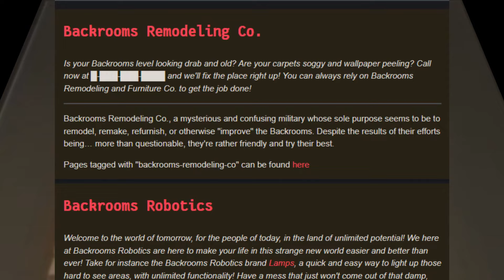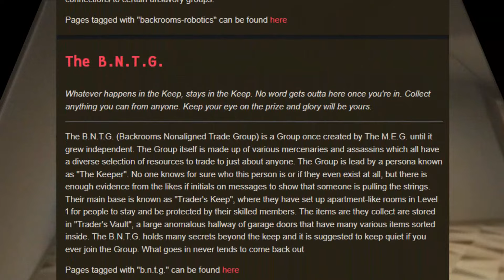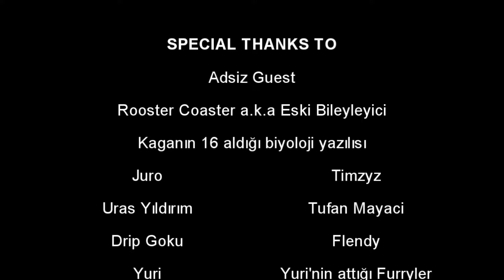BACKROOMS ARDINDAKİ KORKUNÇ GERÇEKLER | BACKROOMS GERÇEK Mİ? | TÜRKÇE HAYATTA KALMA REHBERİ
Siz merdivenlerden inerken zihniniz bir sonraki adımınızda orada bir basamak olduğunu düşündü ama gerçeklikte orada öyle bir basamak yoktu.. Zihninizin yarattığı gerçeklikle içerisinde bulunduğunuz gerçeklik çarpıştı ve realitede bir çarpık oluşturdunuz.. yani bir bakıma gerçeklikten no-cliplendiniz ve.. sonuç olarak buradasınız.. eski, nemli bir halı.. rahatsız edici bir sarı renk.. florasan lambaların maksimum vızıltıda çıkardığı ses ve.. tüm bunların yaklaşık 965 bin kilometrekarelik alan boyunca tekrarı..
0:00 Giriş
0:20 Backrooms'a Hoş Geldin
0:30 Backrooms'a Nasıl Girilir?
0:55 Backrooms Level 0 Özellikleri
1:15 Liminal Space Etkisi
1:30 Backrooms'ta Halüsinasyonlar ve Yapmaman Gerekenler
2:00 Backrooms Seviyeleri
2:55 Backrooms Canavarları
3:05 Entity 3: The Smiler
3:09 Entity 10: Skin Stealer
3:16 Entity 9: Child Facelings
3:20 Entity 8: Hounds
3:22 Entity 15: Wretches
3:28 Entity 4: Deathmoths
3:33 Entity 67: Partygoers
3:40 Backrooms Grupları
4:07 Backrooms'un Sonu..
4:11 Level 988
5:00 Level 999
6:00 Hazin Son..
6:16 Backrooms'un Ardındaki Gerçek
7:23 Kapanış ve Teşekkürler